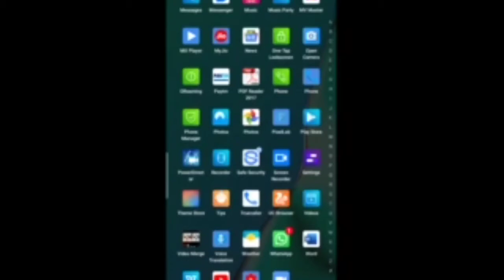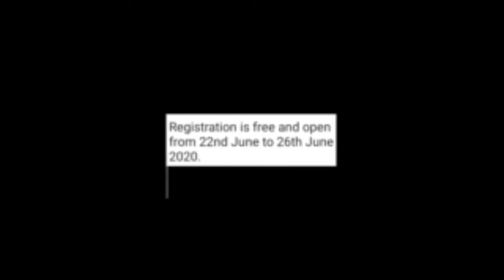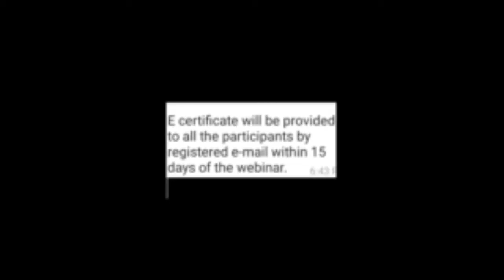International Webinar this week | Full Details in Hindi | International Webinar 2020 | Webinar E01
Hello dear viewers and subscribers, like forever most welcome to "Kavita Is Here" YouTube channel and its new educational video, about the details of International Webinar of this week on June 27..

To know about it, you've to watch this educational and informative video fully and carefully from beginning to end...